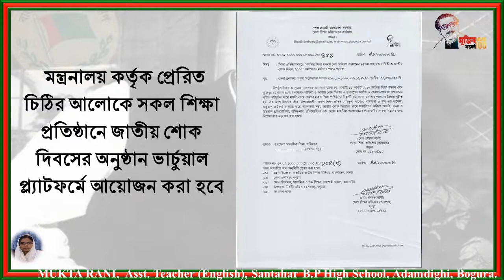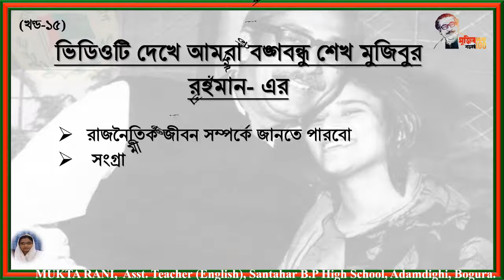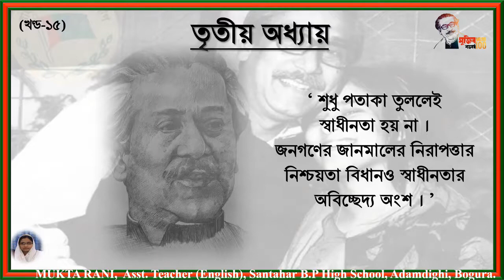ছবির ভাষায় মহানায়ক বঙ্গবন্ধু ও বাংলাদেশ (খণ্ড-১৫)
আগামী ১৫ আগস্ট ২০২০ জাতির জনক বঙ্গবন্ধু শেখ মুজিবুর রহমান- এর ৪৫ তম শাহাদাত বার্ষিকী ও জাতীয় শোক দিবস উপলক্ষে জাতির জনক বঙ্গবন্ধু শেখ মুজিবুর রহমান- এর ঐতিহাসিক প্রায় চার শতাধিক আলোকচিত্রের ( বর্ণনা সহ বাংলায় ) সমন্বয়ে তৈরিকৃত ভিডিও